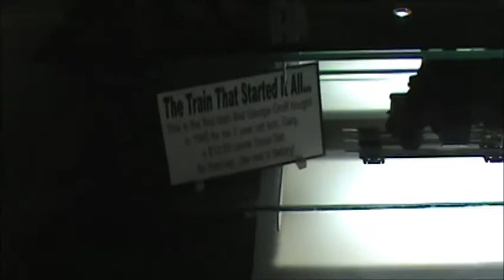Choo Choo Barn Train Layout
Visited the fantastic Groff Family O gauge Train layout at the Choo Choo Barn in Strasburg, PA and its one fantastic layout with animated figures, cars, planes, etc. incudes a lot of local well known destinations like Dutch Wonderland, the Strasburg Railroad, etc.